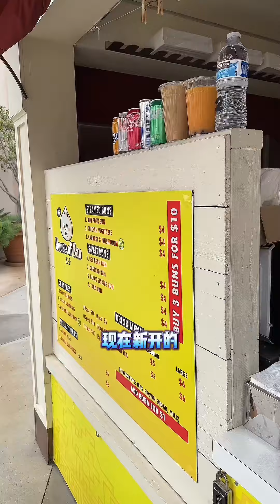美国包子和中国的包子味道有什么区别呢？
大家好，我是琳达姐❤
漂洋过海来到洛杉矶，来美国生活已有16年
在这里，琳达姐将分享我的日常生活~~~

#跨国婚姻 海外华人 文化差异 琳达姐在洛杉矶 请放心，本视频内容符合YouTube社区准则，没有任何违反规定的行为。